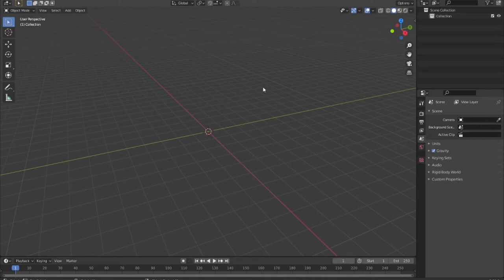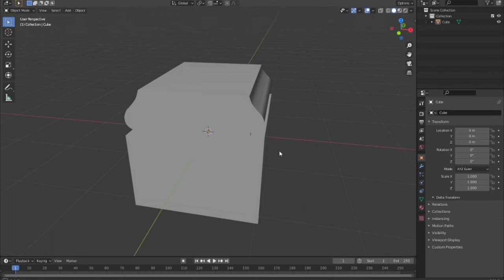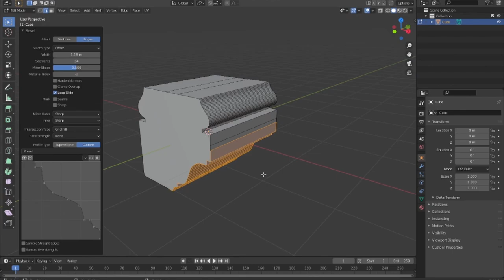Blender 2.91 tips you might not know about Blender 2.91 Low Poly 3D Modeling Tutorial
33 most creative animal logo designs 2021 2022/23 animation job colour design Designers in 2021 design trends now design trends of 2021 earn entrepreneurship Graphic graphic design graphic designer Graphic Design Company Graphics graphic design trends 2021 innovation interior design trends 2021 interior design trends 2022 leadership development. Logo logo design marketing MobiKwik_Upasana_Taku money NyKaa_Falguni_NayyarKar Prototyping SlideShare_Rashmi_Sinha sustainability Tools top trends 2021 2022 trend book trending design trends 2022 Twitter UI UI design UX UX/UI web design ZivameRicha Blender 2.91 tips you might not know about Blender 2.91 Low Poly 3D Modeling Tutorial | blender 2.91